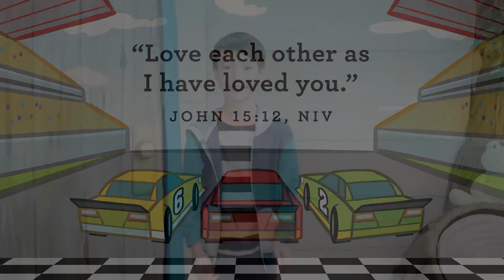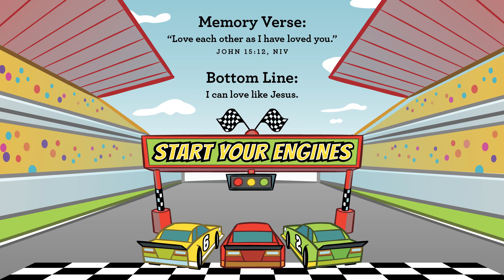March 2021 Week 1 Preschool Online Experience